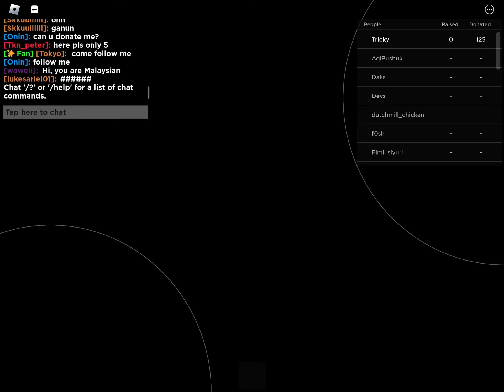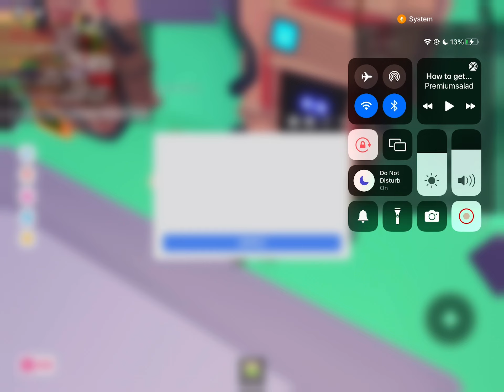February 5, 2023